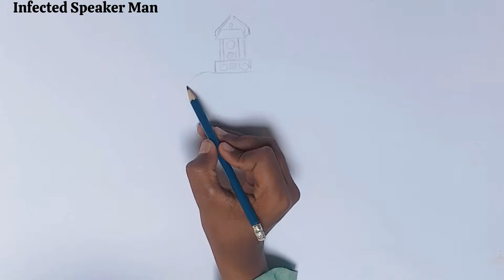How to draw Infected Titan Speaker Man||Skibidi toilet||speaker man drawing||UM Art zone.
Assalamu Alaikum friends Welcome to my YouTube channel UM Art zone I hope you will like my video, friends in this Video I will tell you how to draw cartoon for kids today. How to fill the color in this.This channel provide you best videos of drawing.
Thanks you in advance